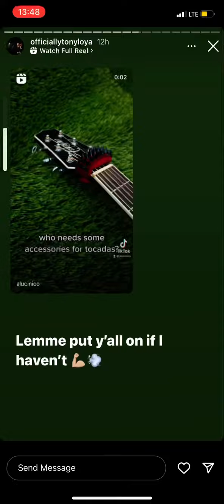Tony loya speaking his mind on music flows